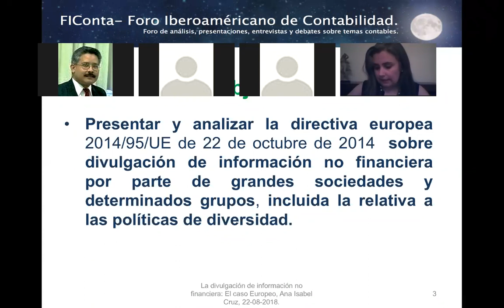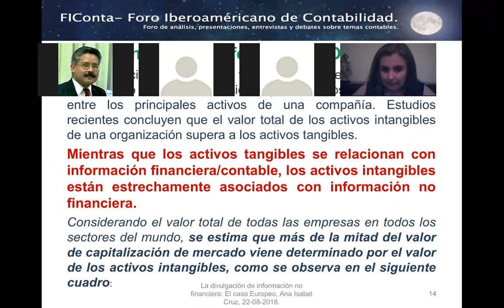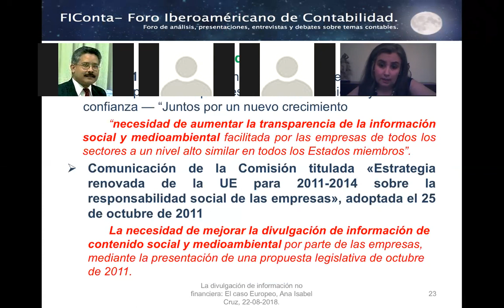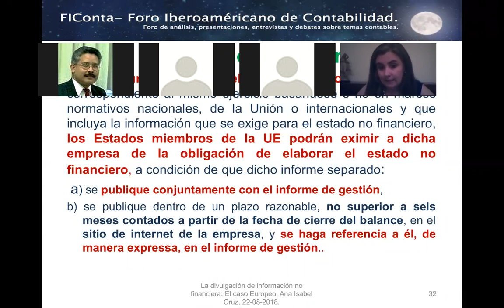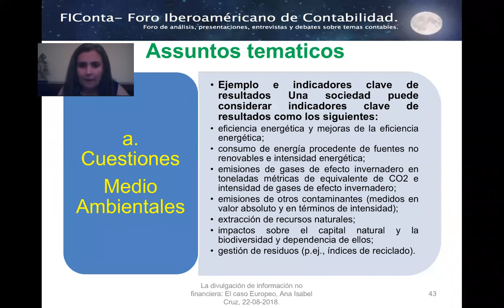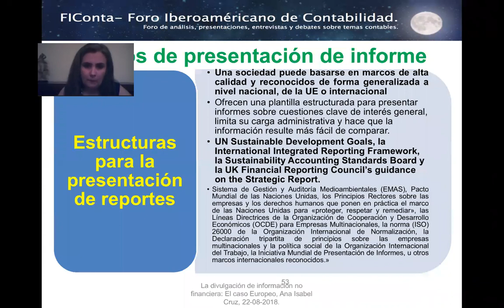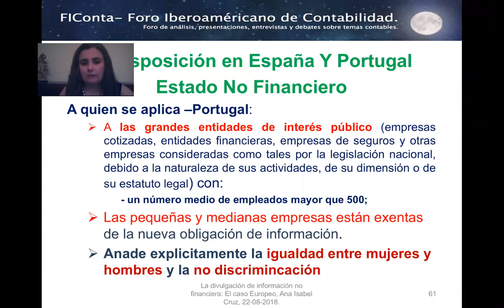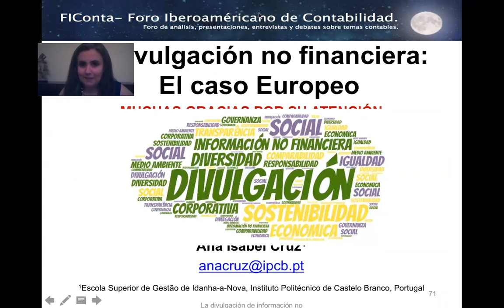La divulgación de Información No Financiera: El Caso Europeo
Videoconferencia organizada por FIConta Foro Iberoamericano de Contabilidad: "La divulgación de Información No Financiera: El Caso Europeo", conferencista: Dra. Ana Isabel Baltazar da Cruz, portuguesa. El 22 de agosto de 2018.
Conductor: Mgr. Mario Echeverría, coordinador del FIConta.